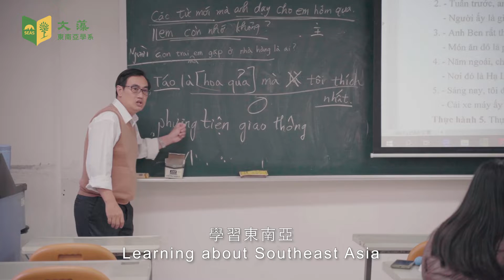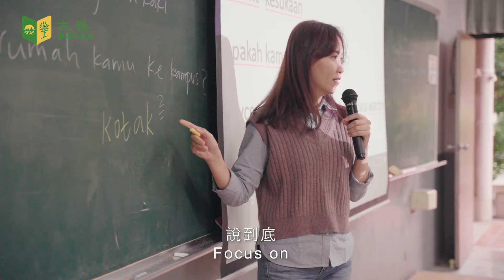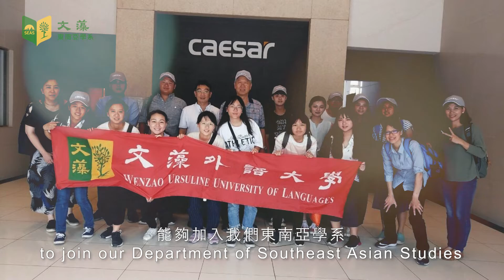110學年度東南亞系宣傳影片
東南亞學系

  　　東南亞學系2019年設立，承接東南亞語言學中心所有事務，不僅持續供全校同學、校外人士修習越南語、印尼語、泰語等東南亞語言，也在籌備期間的107學年起與相對應的國外知名學府合作舉辦越南語、印尼語、泰語檢定。

　　東南亞學系第1屆招收1班共45名額，有44名註冊，註冊率約達98％！東南亞學系搭配全校英文共同必修，規劃越南語、印尼語、泰語三個語言模組，並輔以系訂東南亞政治、經濟、產業、社會、文化等專業課程，是全國私立大學中唯一具大學部、碩士班的東南亞學專業科系。

　　我們期望為台灣及國際社會培育更多未來投入東協市場，活躍於台灣與東協經濟體、具備國際移動力的「雙外語」及「跨領域」人才。